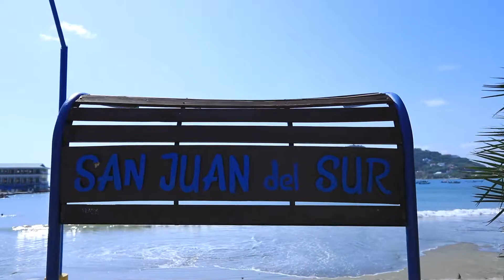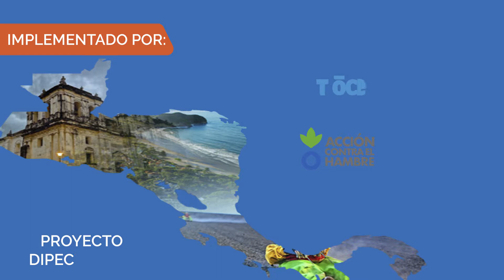EvidenciasRRD CANATUR / República de Nicaragua / Proyecto DIPECHO XII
EvidenciasRRD la Preparación ante los Desastres y la Reducción de Riesgo de Desastres RRD hacen la diferencia. Cámara Nacional de Turismo de Nicaragua (CANATUR). Proyecto DIPECHO XII